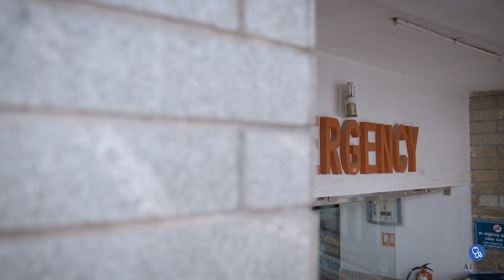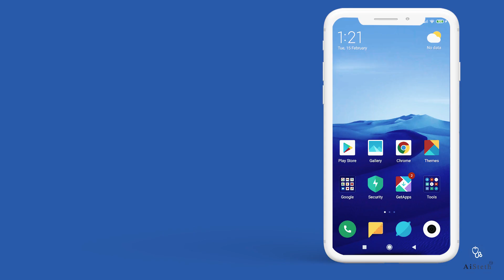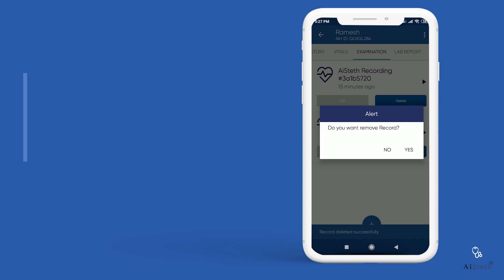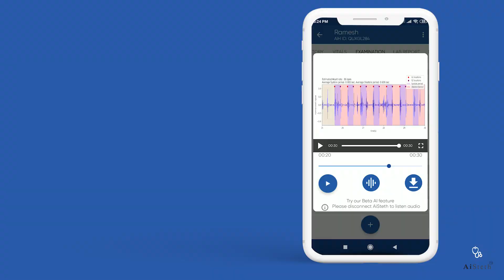AiSteth - How to Use Your New Smart Stethoscope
Learn how to enhance your auscultation with the AiSteth Smart Stethoscope and mobile app - with advanced AI/ML features that enable you to detect anomalies and reduce the risk of non-communicable and cardio-respiratory diseases. See how to turn heart and lung sounds into visuals - and see the sound!